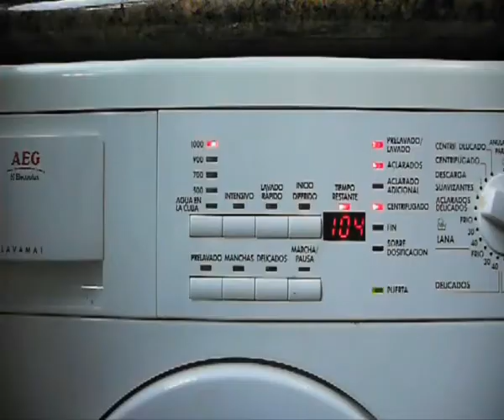Gure arropak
Komuneko paperean idatzitako poemetako bat da hau, orain bideora pasea, proba eta jolas modura egina videolit deitzen zaion formatuan